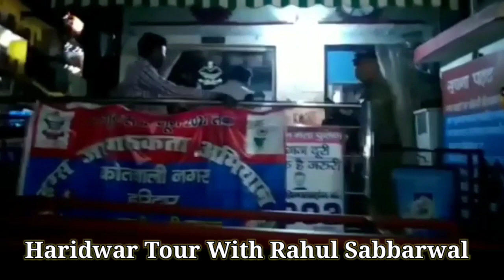हरिद्वार हर की पौड़ी पे काट रहे थे केक और मचा रहे थे शोर पुलिस ने किया गिरफ्तार || Rahul Sabbarwal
Haridwar
haridwar har ki paudi news
haridwar news
haridwar breaking news
haridwar har ki paudi pe kat rehe the cake police ne kiya giraftar
haridwar tour
uttarakhand news
haridwar har ki paudi big breaking
har ki paudi main cake cut
haridwar live
ganga maiya ki aarti
haridwar viral video
haridwar gym viral video
rahul sabharwal
rahul sabbarwal
haridwar tour with
haridwar tour with rahul sabharwal